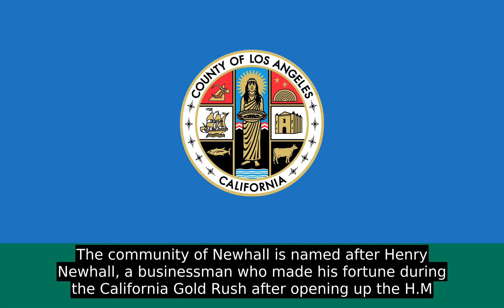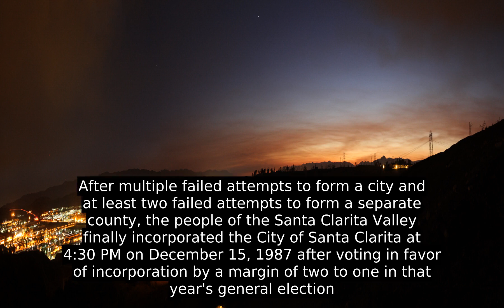Santa Clarita, California (USA) - Inside Out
Santa Clarita, officially the City of Santa Clarita, is the fourth largest city in Los Angeles County, California, and the 24th largest in the state of California